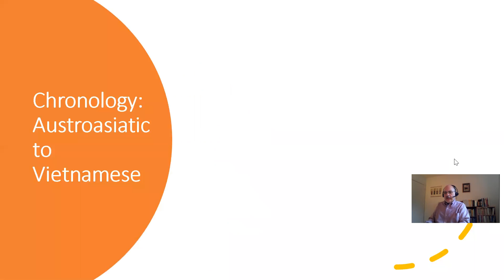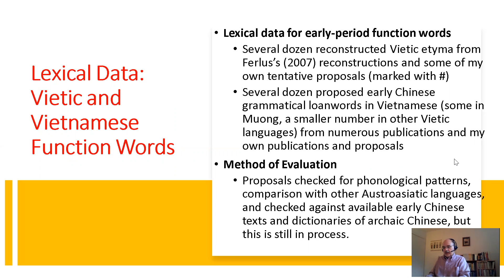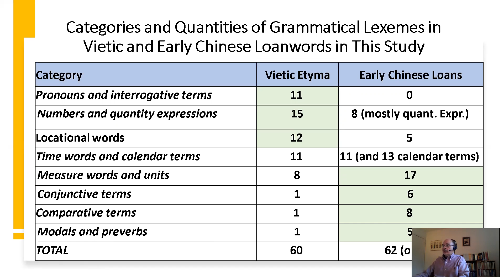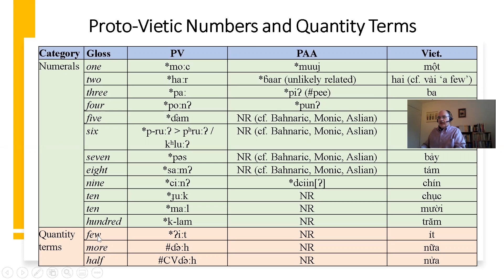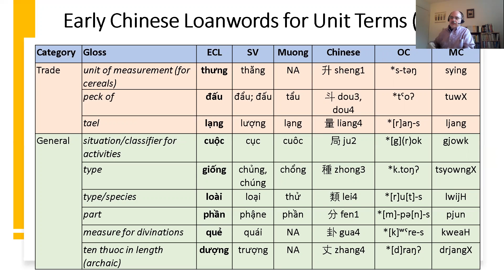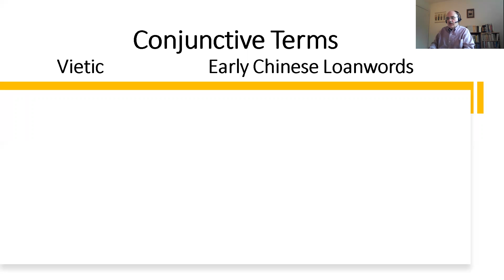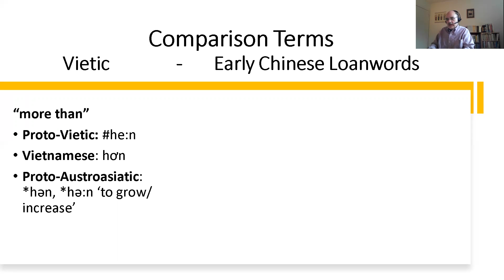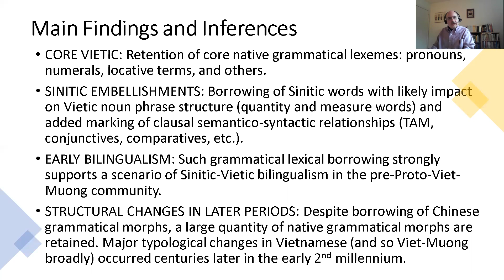Vietic and Early Chinese Grammatical Vocabulary in Vietnamese - Mark Alves - SEALS 2021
In this talk, I present Vietnamese, Vietic, and Old and Middle Chinese lexical data with a focus on function words. The data consists of (a) about 60 Vietic reconstructions and (b) about 60 early Chinese loanwords in Vietnamese (i.e. those borrowed prior to Late Middle Chinese and the speciation of Viet-Muong). Core Vietic function words have been retained in Vietnamese (e.g., pronouns, numbers, location words, etc.), while Sinitic contributed words with other structural functions (comparative words, conjunctions, measures, etc.). This data has ethnohistorical linguistic implications for Vietic before and after language contact with Sinitic.